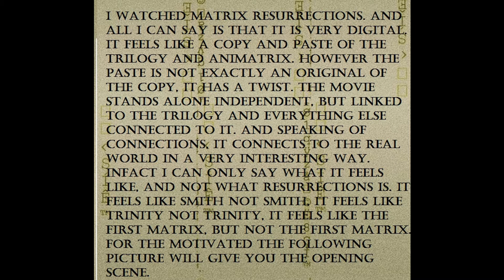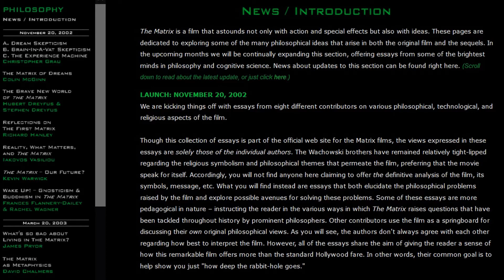The Matrix Resurrections New Update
The Matrix Resurrections New Updates

A Book For Matrix Fans

UBUNTU
"I am because you are"